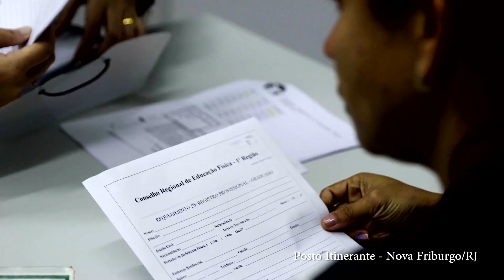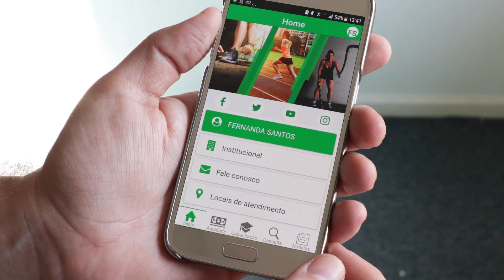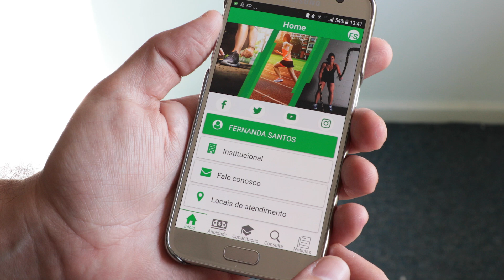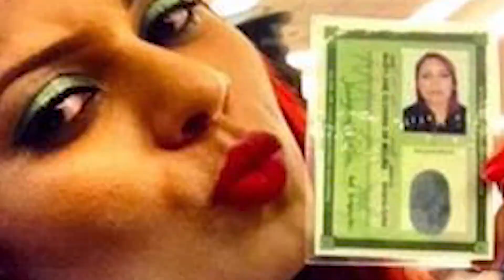20 anos de Educação Física